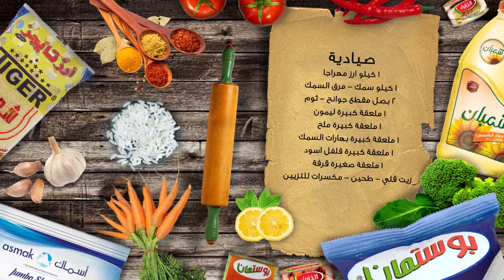صيادية بصلصة الخضراء